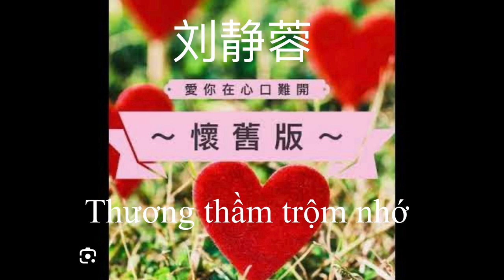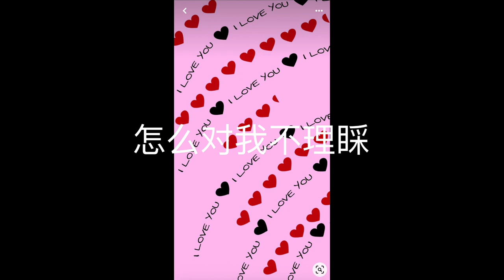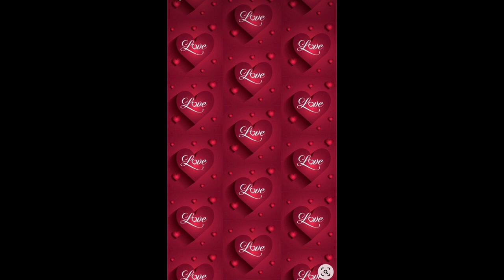爱你在心口难开 / Thương thầm trộm nhớ